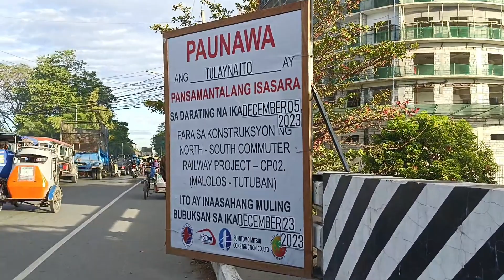Guiguinto Bridge update Dec.05 2023 l Ariel ka uban tv